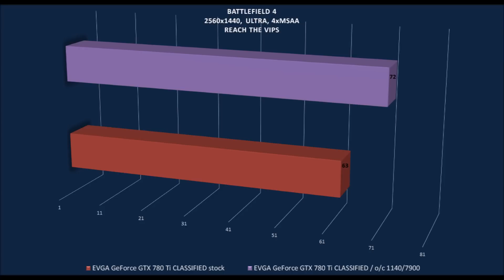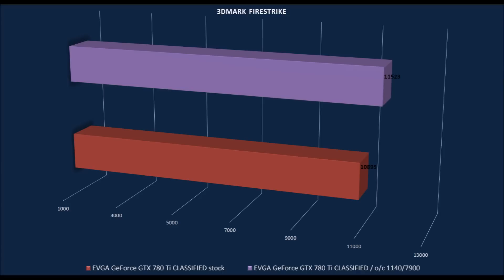EVGA GeForce GTX 780 Ti CLASSIFIED [stock vs o/c] OVERCLOCK BENCHMARKS / TESTS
OFFICIAL GAMES AND SYNTHETICS TESTS - GeForce GTX 780 Ti CLASSIFIED[stock vs o/c] This card is a great overclocker. When overclocked at 1140/7900 its faster than Gigabyte Ghz edition.

Test system
TEST SYSTEM:

Games and synthetics reviewed.